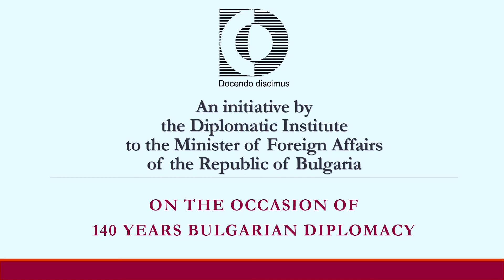140 years Bulgarian-Austrian Diplomatic Relations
Interview with H.E. Ms. Andrea Wicke, Ambassador of Austria to Bulgaria, on the occasion of 140 years Bulgarian-Austrian diplomatic relations and within the celebration of 140 years Bulgarian Diplomatic Service in 2019.